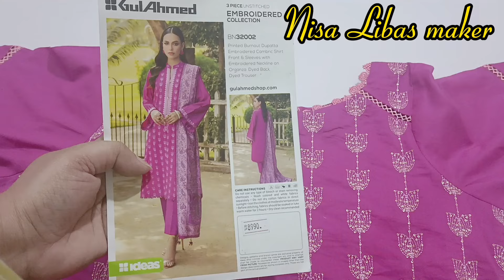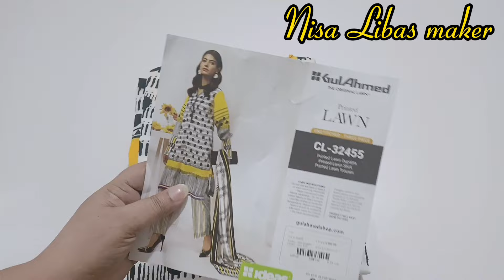Eid Dress design in low budget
dress design
new eid dress design 2023
new eid dress design 2024
beautiful eid dress design
new dress design 2023
how to attach sleeves to a dress
how to attach sleeves to a readymade dress
wedding dresses
ladies fancy dress
self made fancy dress designs
dress
free ideas dress design
self made dresses
ladies faisalabad dress
dresses ideas
fancy dress designs
latest dress designs
self made dresses ideas for wedding
wedding dress
beautiful dresses
dress shopping
self made dresses for wedding
a girl with beautiful dress
how to attach sleeves to a dress in hindi